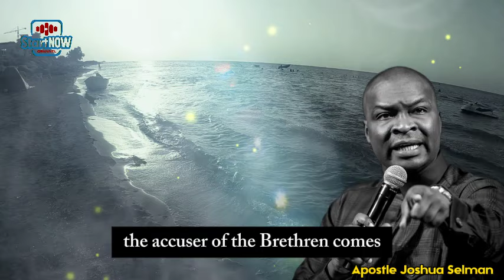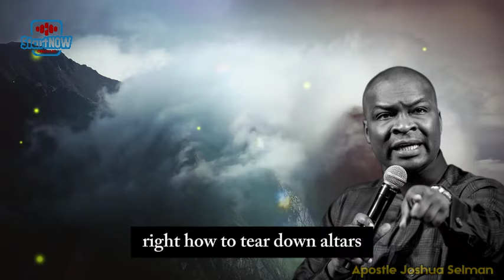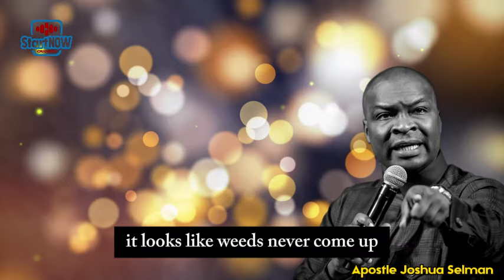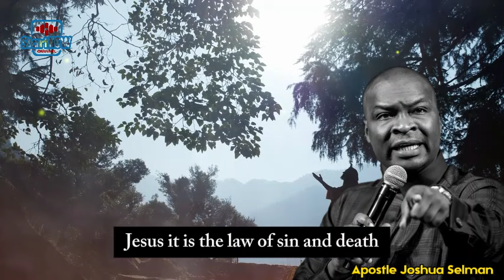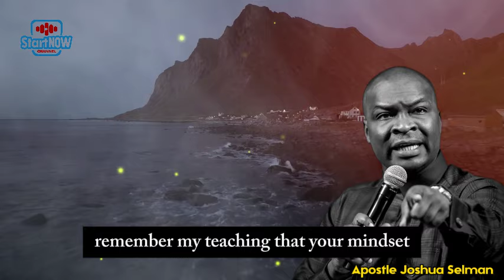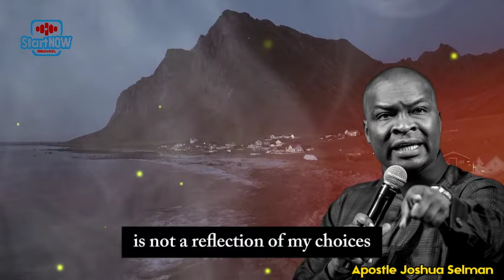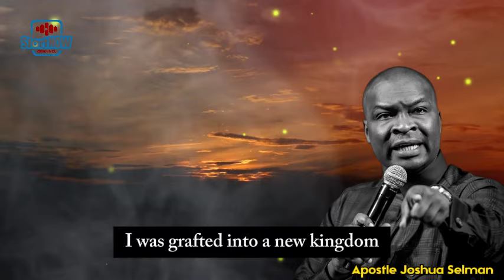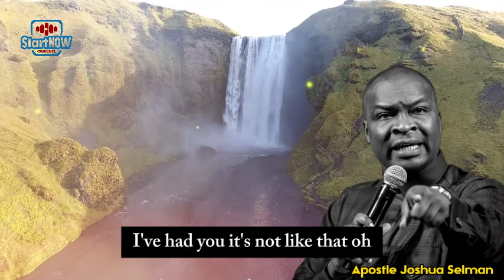THE BEST WAY TO PRESENT YOUR CASE BEFORE GOD | APOSTLE JOSHUA SELMAN